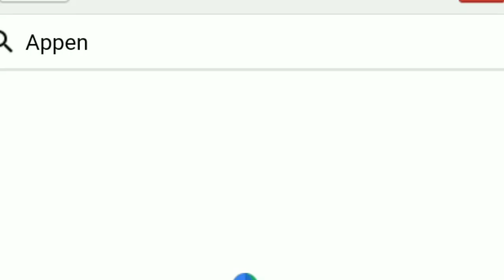can you make money with appen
if you work hard and smart appen is worth your time